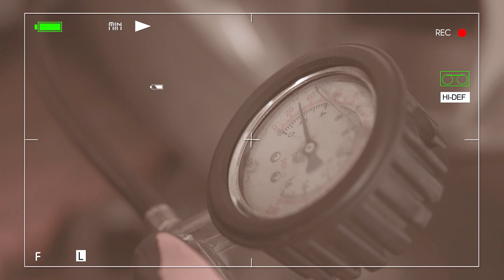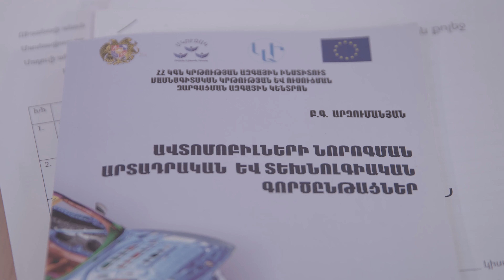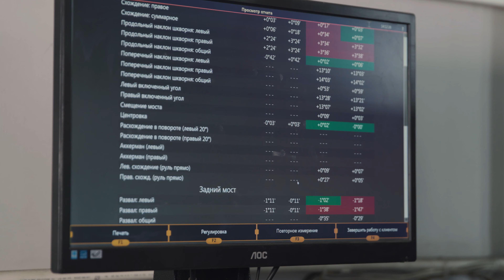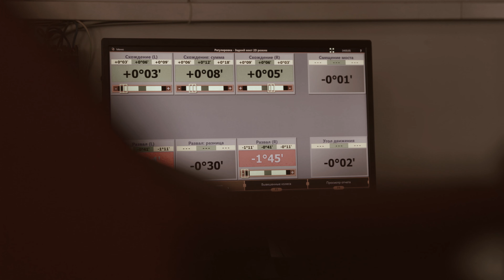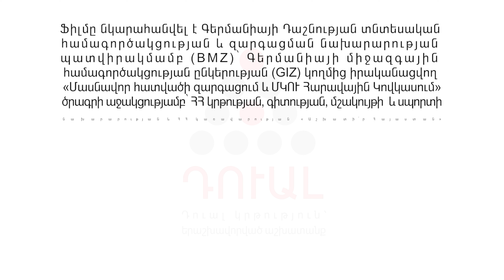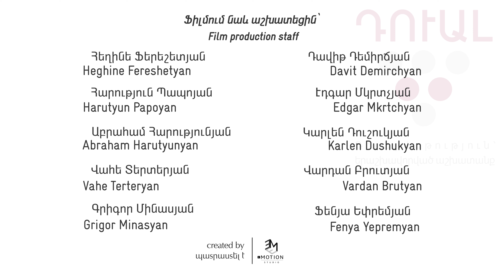Մեքենաշինություն // Mechanical engineering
ուալ կրթություն՝ երաշխավորված աշխատանք | Dual Education - Guaranteed Employment! ⏳
🔐Դուալ կրթությունը կարևոր դեր է խաղում երիտասարդների զբաղվածության ապահովման գործում՝ դարձնելով պահանջված մասնագետ իրենց իսկ ծննդավայրում, ինչպես նաև խթանում երկրի տնտեսական զարգացումը։
🔎Ի՞նչ է տալիս Դուալ կրթությունն ուսանողին․
- Քոլեջների և մասնավոր ընկերությունների սերտ համագործակցության արդյունքում ուսանողը ձեռք է բերում և՛ տեսական և՛ գործնական հմտություններ, որն էլ մեծ խթան է հանդիսանում՝ աշխատաշուկայում, երիտասարդների հաջողակ և պահանջված դառնալու գործում։✒
Մասնագետներն ու փորձագետները կարևորում են ծրագրի ընթացքում ուսանողների ստացած աշխատանքային հմտությունները, որոնք նրանք ձեռք են բերում գործնական աշխատանքի ընթացքում, կիրառելով նաև իրենց տեսական գիտելիքները։
«Մեքենաշինություն» բաժնի ուսանողներն ասում են, որ նրանք իրենց ավագ մասնագետ ընկերներից ձեռք են բերում պրակտիկ գիտելիք, կարողանում են դրանք իրագործել տեղում, իսկ սխալվելու կամ վրիպելու դեպքում օգնում են նրանց գտնել ճիշտ լուծումներ։
Ուսանողներից մեկը պլանավորում ապագյում ունենալ իր սեփական սպասարկման կենտրոնը, որտեղ նա հնարավորություն կունենա իր գիտելիքը փոխանցել, որոնք ընտրել են այդ մասնագիտությունը։